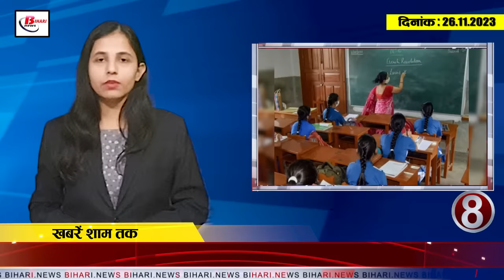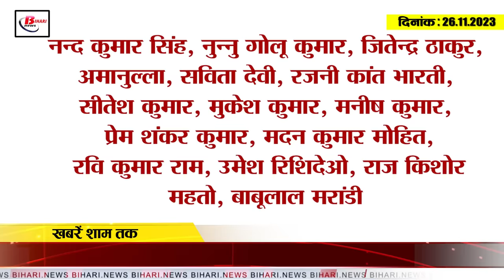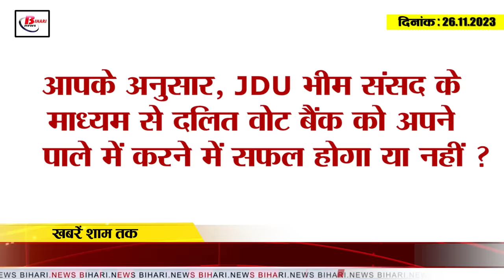Today Bihar Evening breaking news of 26th Nov. Constitution Day, drug free day, National Milk Day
Today Bihar Evening breaking news of  26th Nov. 2023  Constitution Day, drug free day,  National Milk Day, Upendra Kushwaha.
1. Today is Constitution Day, know the important role of Bihar in making the Constitution of India.

2. 2000 kilometers of rural roads will be built in Bihar

3. Now direct trains will be available from these stations to Patna.

4. Today is drug free day

5. Nitish's minister requested to change the name of Darbhanga Airport

6. Cyber associates cheated retired IPS officer of lakhs

7. Posts of many subjects are vacant in private schools due to BPSC teacher recruitment.

8. Today is National Milk Day, India is at first place (isko chot kar lo)

9. Nityanand Rai reached Upendra Kushwaha's house

10. JDU's Bhim Sansad continues on Constitution Day

11. Sushil Modi gave statement on Nitish Kumar's mental condition

12. Mohammed Shami became an angel for the youth injured in a road accident.
13. Prime Minister Narendra Modi said these things while talking to his mother

14. Know what are the rates of petrol and diesel in Bihar today